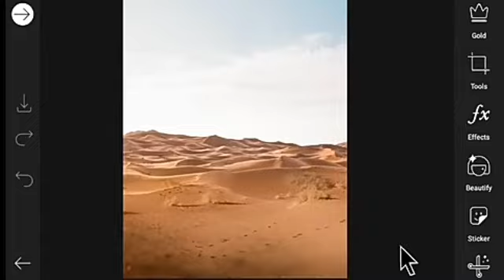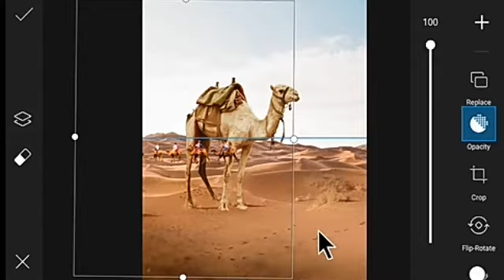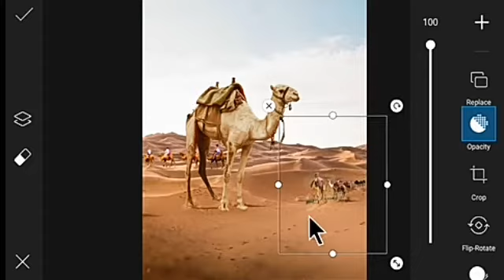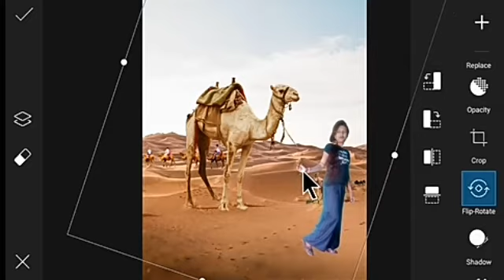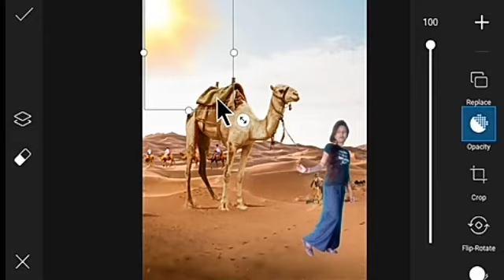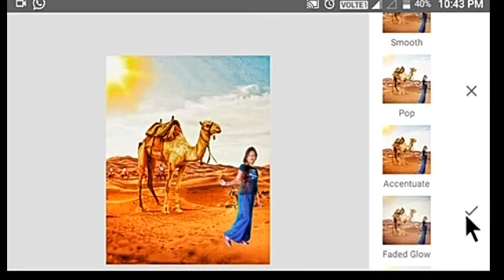Camel photo editing ¦ picsart camel photo editing ¦ kumari jiya editing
Camel PNG Background

Remember to :

1.    Like !

3.   Share the video !

vishwakarma puja photo editing :-

Viral insta photo editing :-

Aladin photo editing :-

Fish photo editing :-

By :
 kumari jiya editing